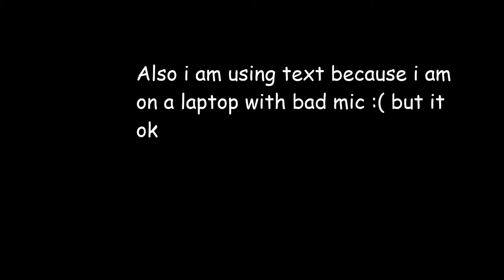Totally not a stick bug meme or whatever